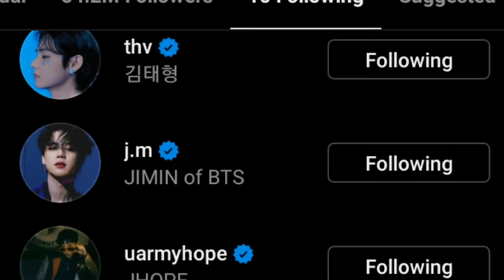bts army jungkook jimin jhope v rm jin suga shorts